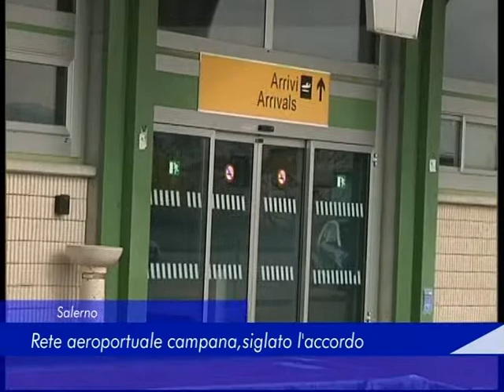Salerno: rete aeroportuale campana, siglato l'accordo - 25 Ottobre 2019